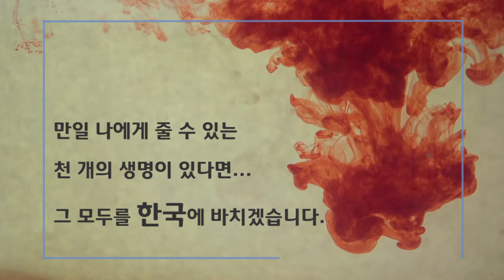조선을 사랑한 선교사 48 맥켄지 - 매견시 선교사 (James Noble Mackenzie, 1865 - 1956)